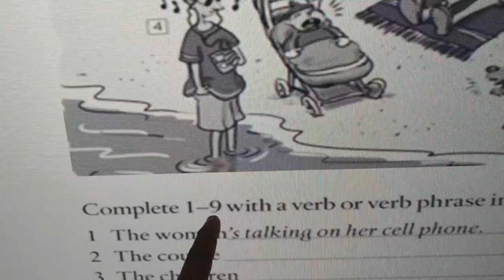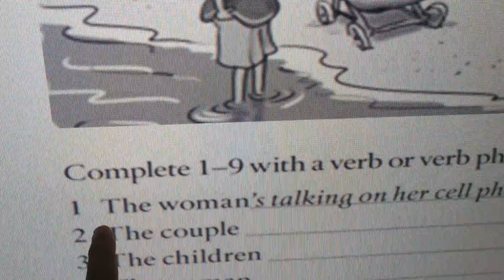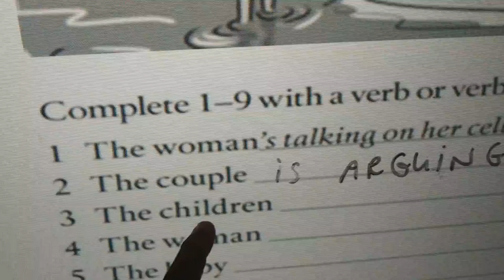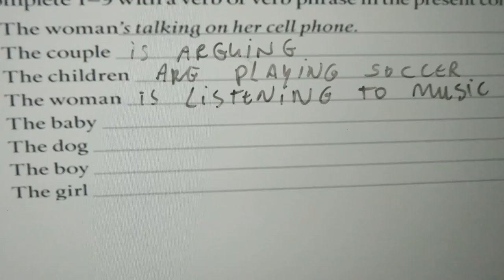PRESENT CONTINUOUS - AFFIRMATIVE FORM - ( QUESTION 6 - BASIC 2)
Correction of the sixth question of the final test in a basic 2 level.